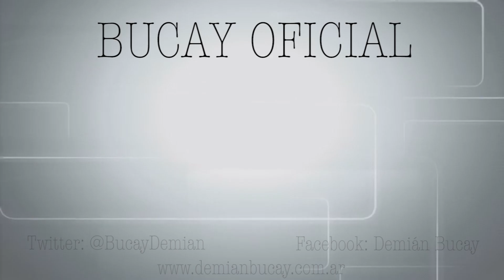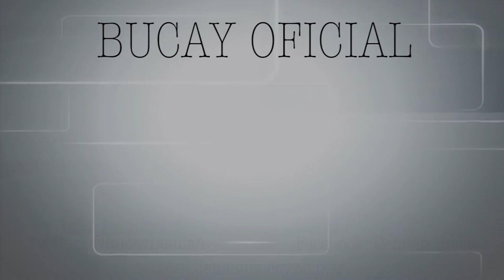Demian Bucay - Mi hijo se sacó una mala nota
Intentar cuidar a un hijo bajo el modo de doblegar su voluntad a veces puede tener un efecto contraproducente y, en ocasiones, empujarlo a la rebeldía.

Cuando los hijos tienen dificultades en su vida, cuando hacen elecciones que acaban siendo perjudiciales para ellos, cuando andan perdidos sin encontrar su rumbo, nuestra responsabilidad de padres nos debe empujar a preguntarnos: ¿cómo puedo ayudar yo en todo esto?, aunque ciertamente no podemos achacarnos toda la responsabilidad (ellos han elegido también, por supuesto).